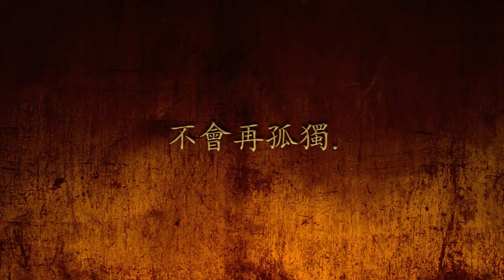Eredan iTCG - Trailer 04.18.2012 (Traditional Chinese)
Trailer (Traditional Chinese version) for the new features published on the 18th of April 2012 on Eredan iTCG, the online trading card game designed by Feerik.